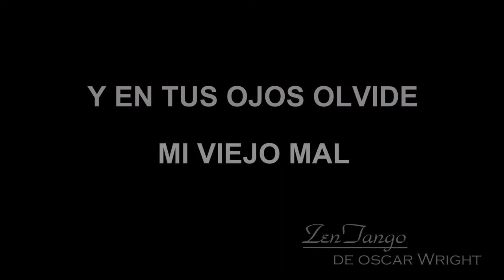CONFRONT PROBLEMS WITH TRANQUILITY - Zen Tango d'Oscar Wright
Michel Patrin, an architect and stain glass artist from Paris says, "First of all, tango allows you to have beautiful evenings with friends...Zen Tango gives you a bit of serenity allowing you to confront your problems with more strength and tranquility"

The music is the tango, "En Tus Ojos De Cielo" which was composed by Osmar Maderna; the lyrics were written by Luis Rubenstein...this version is performed by the Miguel Calo Orchestra with the voice of Raul Beron (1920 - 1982)...it was recorded on July 16, 1944

We teach tango argentino through Zen techniques of breathing, visualization and technique...it is in fact powefullly thrapeutic. it helps people relax and find serenity and in many instances greatly improve self esteem